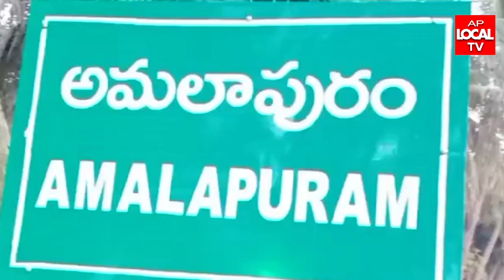TDP నాయకులు పరమట శ్యామ్ కుమార్ ఆధ్వర్యంలో విద్యాసంస్థలు,వాణిజ్య వ్యాపార సంస్థలు మూసివేత